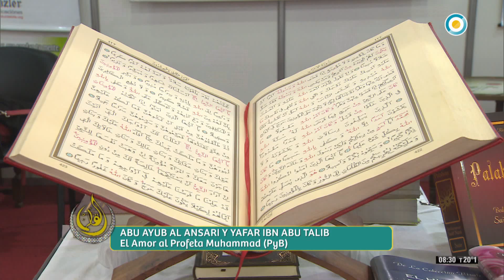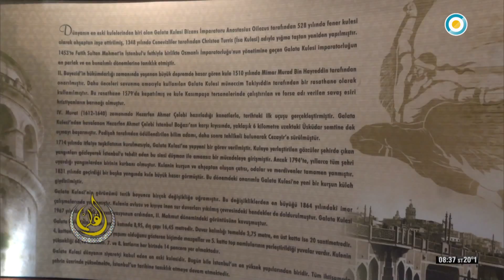EL CÁLAMO PGM 331 DOM 10 12 2017 Bloque 3 viaje a Turquía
EMISIÓN: 10/12/2017

- Informe de religión sobre el Amor al Profeta.
- El Cálamo en la cisterna de Turquía y torre galata.